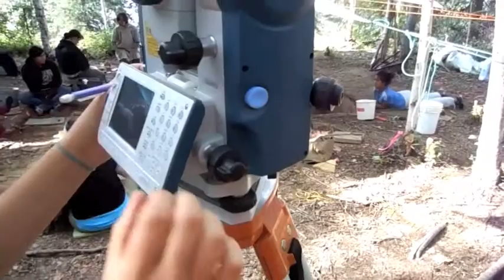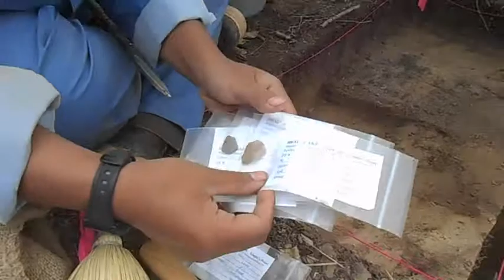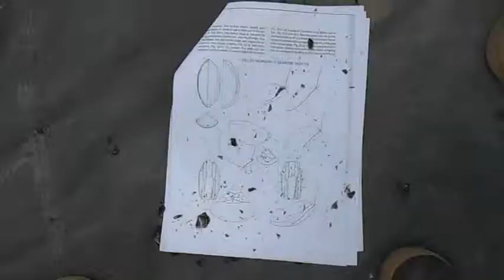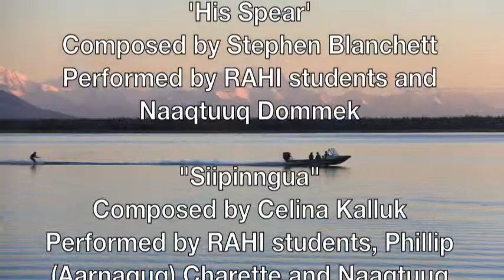RAHI & TCC Archaeological Field School 2013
Archaeological Field School 2013: Rural Alaska Honors Institute & Tanana Chiefts Conference